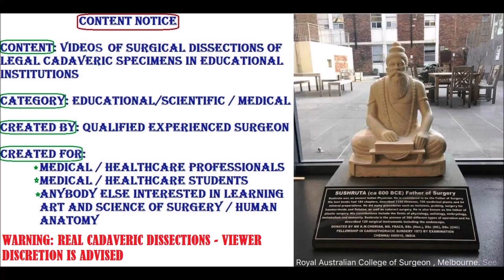ARM and CUBITAL FOSSA Muscles Neurovascular and Clinical Aspects – Sanjoy Sanyal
It shows the surgical anatomy of the Arm and Cubital fossa, its boundaries and contents. The specimen was harvested from a cadaver.
Plenty of clinical correlations have been described pertaining to all the Neurovascular Structures.
With real-time narration and relevant captions, it enhances the learning experience by means of a trimodal learning style approach - Visual, Auditory, Textual.